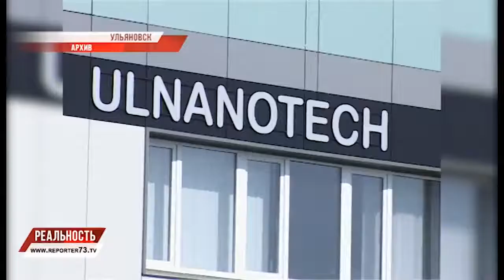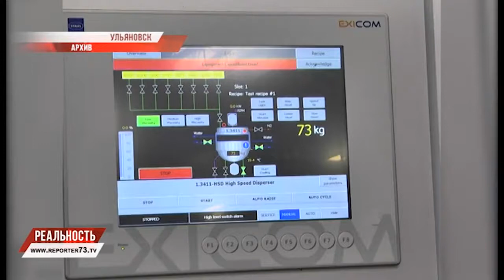НОВОСТЬ ДНЯ: МОРОЗОВ НА СВОЁМ МЕСТЕ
Главная новость дня: Сергей Морозов назначен временно исполняющим обязанности губернатора Ульяновской области до выборов в сентябре. Официальный сайт Кремля опубликовал сегодня Указ президента РФ Владимира Путина, принятый в связи с истечением срока полномочий Морозова. Эксперты и политологи, СМИ, интернет , специалисты и обыватели получили мощный информационный толчок для раскрытия главной, как её называли, политической интриги этой весны. Репортер73 собрал лишь некоторые мнения и сложил реальную картину дня вместе с ульяновцами.